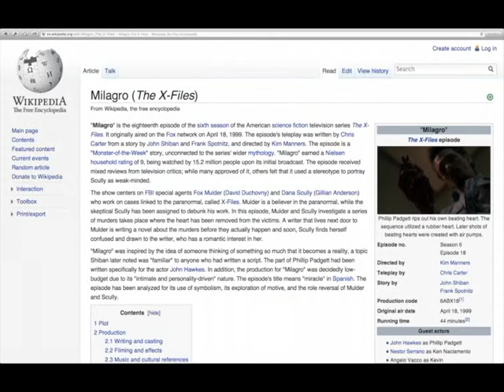Shade of Grey Robot Boogie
Song, words and production by The Robot Boogie.